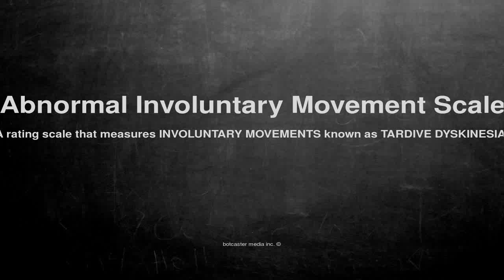Medical vocabulary: What does Abnormal Involuntary Movement Scale mean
What does Abnormal Involuntary Movement Scale mean in English?